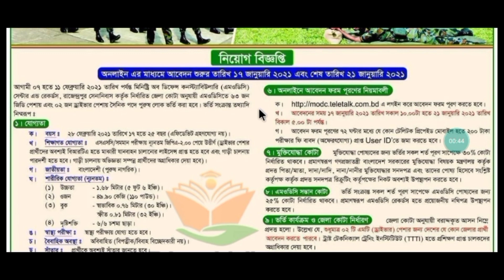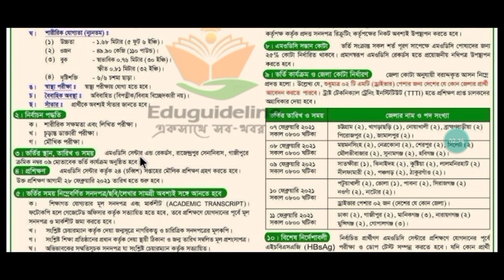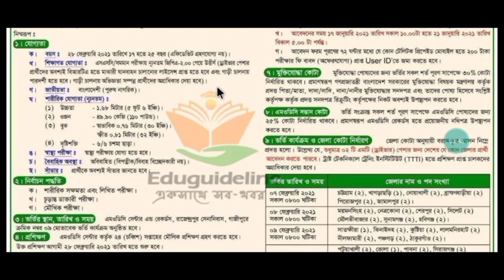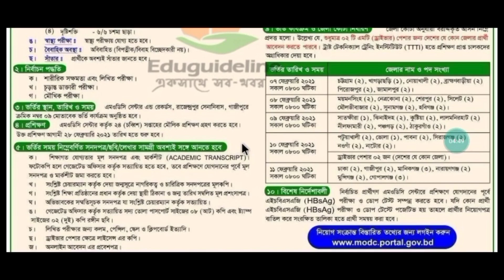বাংলাদেশ সেনাবাহিনী এমওডিসি নিয়োগ।। modc job circular 2023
আসসালামু আলাইকুম,
নতুন একটি ভিডিওতে আপনাদের সবাইকে স্বাগতম,
এই ভিডিওতে মূলত আলোচনা করা হয়েছে বাংলাদেশ সেনাবাহিনী এমওডিসি নিয়োগ কবে দেওয়া হবে সেই সম্পর্কে, যেহেতু ২০২২ সালে এমডিসি নিউ দেওয়া হয় নাই এবছর এমওডিসি নিয়োগ আসার সম্ভাবনা বেশি। আশা করা যাক আমি এক দুই মাসের মধ্যে এমওডিসি নিউ প্রকাশ হবে। এমওডিসি নিয়োগ প্রকাশ হলে আপনারা এসএসসি পাশে আবেদন করতে পারবেন। জিপিএ ২. পেলে কিন্তু আবেদন করা যাবে। এবং যাদের বয়স ১৭ থেকে ২৫ বছরের মধ্যে তারা কিন্তু আবেদন করতে পারবেন এখানে ড্রাইভিং একটি পথ রয়েছে শেখানো আবেদন করা যাবে। তাই আপনারা কখন নিয়োগ দিবে তা  না চিন্তা করে এখন থেকে সবাই প্রস্তুতি নেন নিউ মাঠ এর জন্য। ধন্যবাদ।